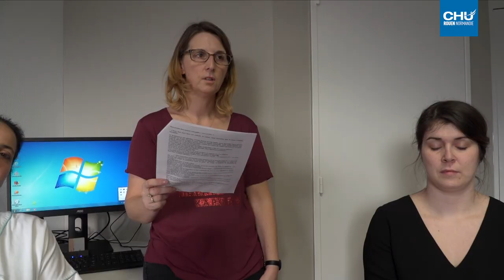Gestion de l’impulsivité alimentaire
Témoignages de patientes ayant participé au traitement ambulatoire pluridisciplinaire « Gestion de l'impulsivité alimentaire » proposé par le centre de nutrition.

Réalisation : Direction de la communication
Journaliste : Mathilde LAPOTRE
Cameraman : Christophe DUVAL
Monteuse vidéo : Jennifer LIOT